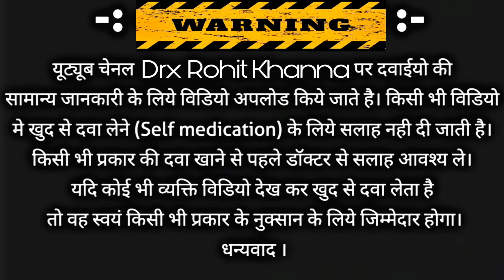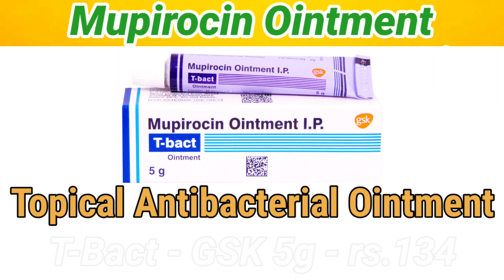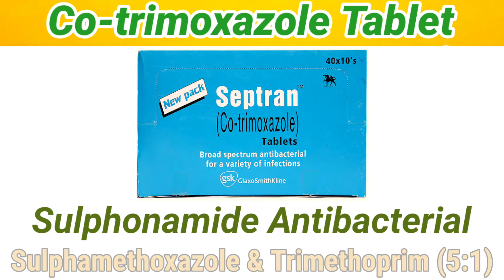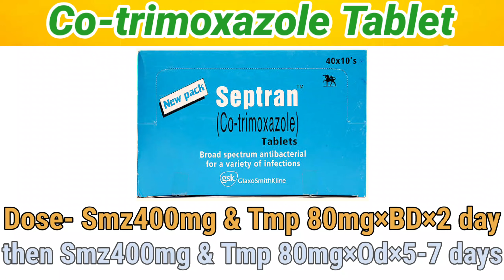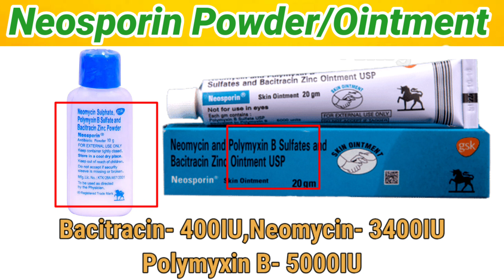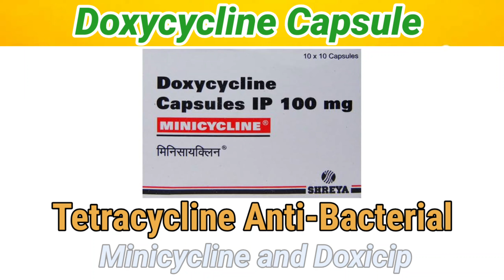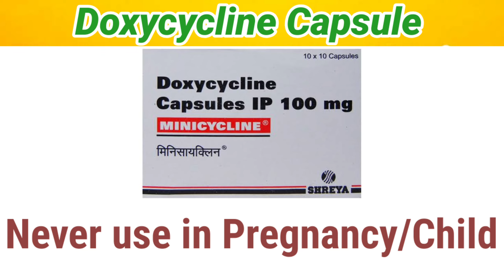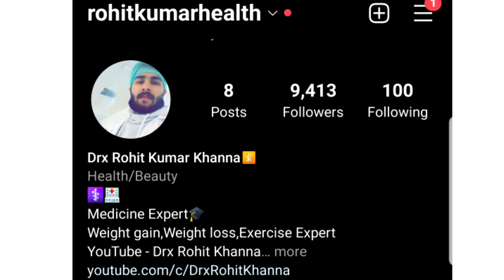5 Best medicine for Skin infections | Skin infections treatment | सबसे अच्छी फोड़ा या फुंसी की दवा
Hello everyone, my self Rohit Kumar Khanna, I'm a pharmacist(Mrsptu)
in this video i have discussed Best medicines use in Skin infections (सबसे अच्छी फोड़ा या फुंसी की दवा)

Special videos for pharmacists and medical practitioners/Students💉🏥💊